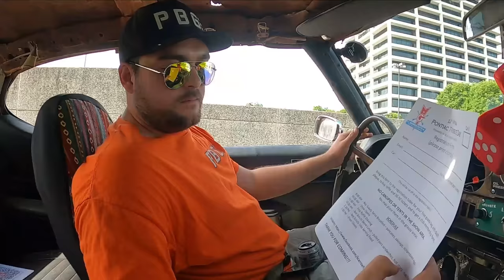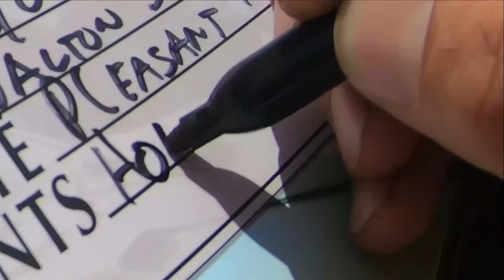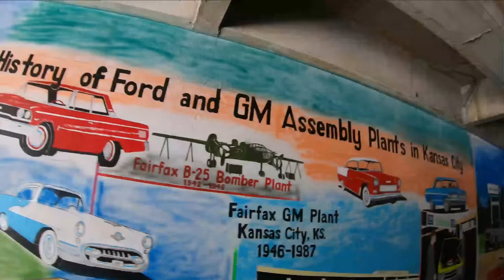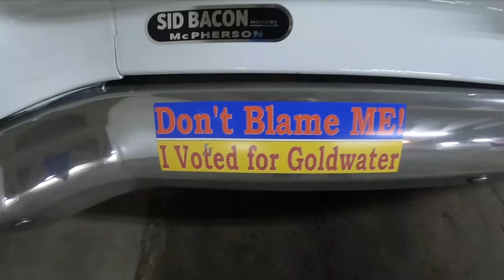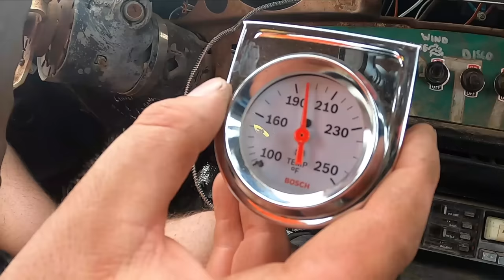2022 POCI All-Pontiac CAR SHOW Gets Crashed by the HOLEY GOAT — Our Longest Drive Yet!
We crash (or try to) the 2022 POCI All-Pontiac car show in Kansas City with the Holey Goat! Will it survive roughly 90 miles of driving? It's our longest run yet!

• Own a piece of Holy Goat history and help fund the Original 400 engine rebuild: